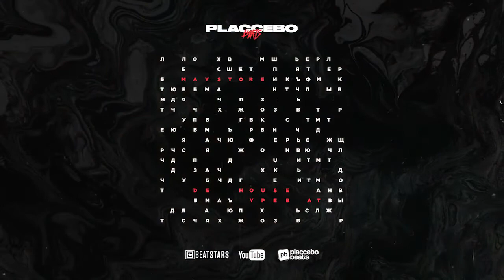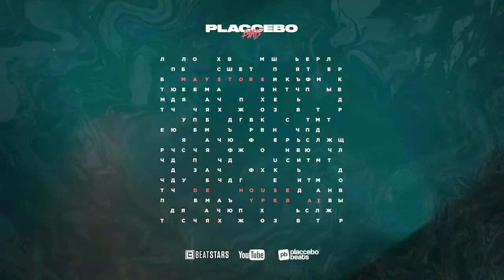Deep House Type Beat x Pop House Type Beat 2021 [May Store] New groove club edm dance instrumental